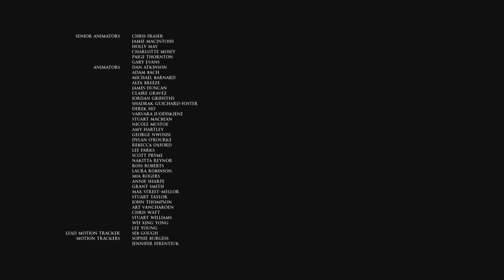Man of Medan Episode 8 | Going It Alone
Welcome to the 8th episode of manofmedan